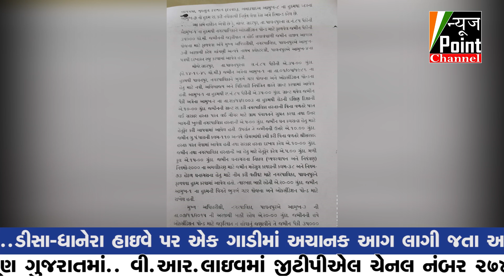રાજીવ આવાસ ની 20 ગુઠા જગ્યા માટે પણ પાલનપુર પાલિકા ના પદાધિકારીઓ ને લાખો ભરવા પડે એવી સ્થિતિ